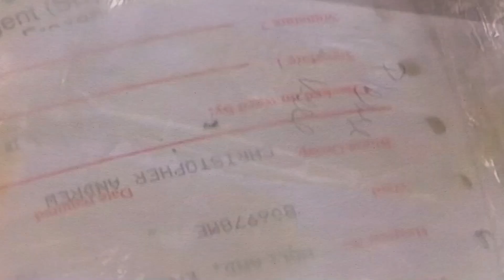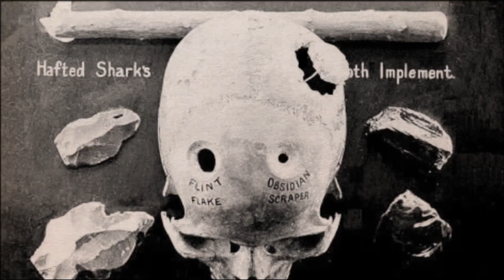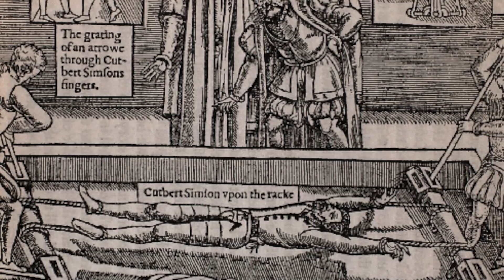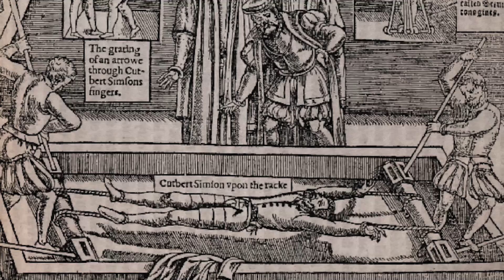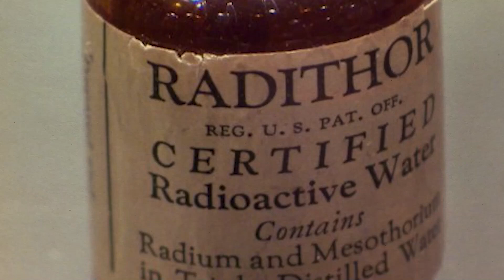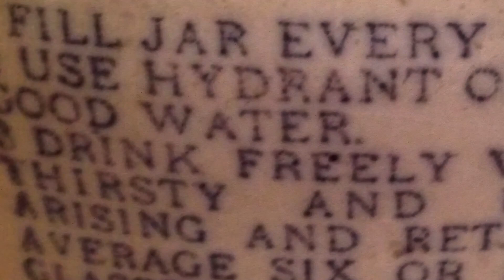Medical Horrors of History (#5 Will Especially Shock You)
From drinking gladiator blood to lobotomies, humanity's quest for cures has led us down some dark, twisted paths. You’re unlikely to  know about the ones we’ll cover!

In ancient Rome, the Colosseum was the go-to spot for brutal combat and public spectacle. Gladiators clashed in fierce battles, their struggles a form of entertainment for the eager crowd.

Amidst the violence, a peculiar belief took hold: that the blood of a gladiator had healing powers. We’ll just let modern medical systems take notes for a moment… ok!

Romans believed that this blood could cure various ailments, from infertility to weakness. In a society fixated on vitality, the idea of seeking life from the throes of death was oddly fitting.

Spectators would scramble to collect the spilled blood, convinced it would rejuvenate them.

As gladiators fought and bled, their blood was seen as a remedy and a chance to absorb their strength and courage. But let's consider the desperation that led to such practices.

However, as time progressed, the popularity of gladiator fights declined, and with it, the practice of drinking their blood.

The empire crumbled, and this once-common belief faded into obscurity. So much for that miracle cure.

Are there modern examples of people drinking the blood of others? Aside from occultists, there is one example of a Japanese man who would drink donated blood in order to survive, on account of his unique medical condition.

At least this blood was donated willingly. The brain matter in our next medical practice probably wasn’t..